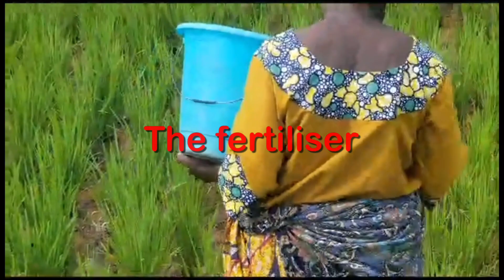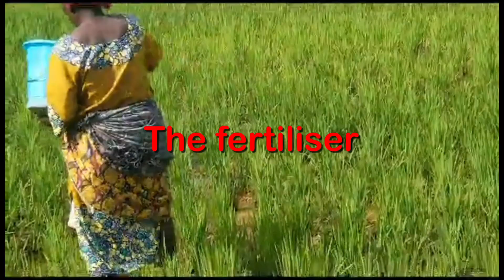How to grow rice in the BUGA valley Rwanda.## BUGA village # RWANDA 🇷🇼 EAST AFRICA #.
How to grow rice in the BUGA valley in Rwanda ## BUGA village ## RWANDA 🇷🇼 East Africa ##.